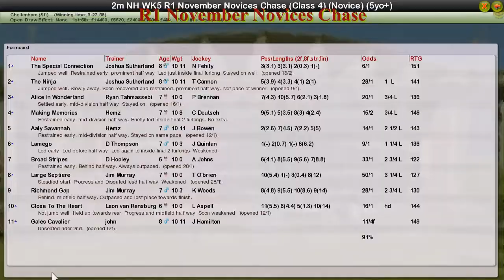NH WK5 R1 November Novices Chase